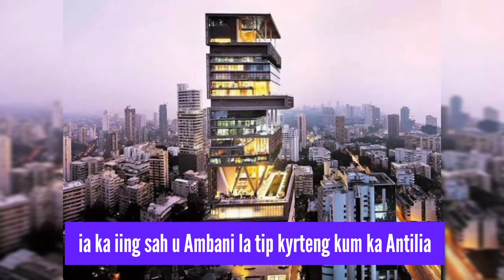ia ngin ia peit ia ki lifestyle jong kine ki ar ngut ki hehspah ba bnanam bha mynta ha pyrthei